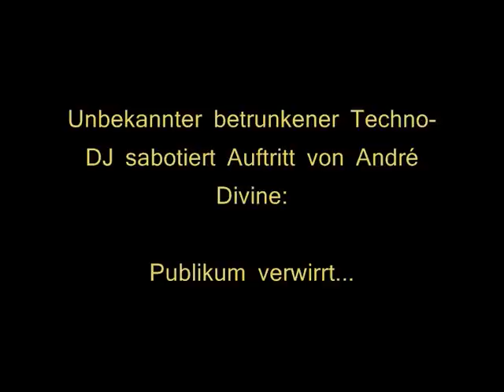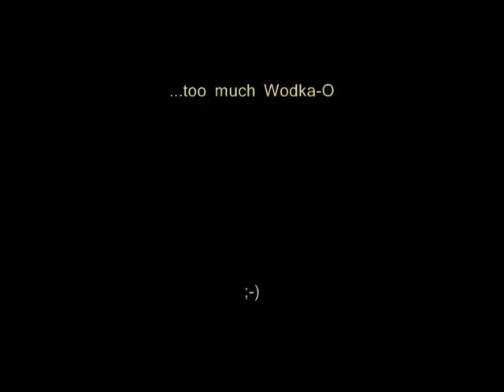Betrunkener Techno-DJ sabotiert André Divine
So geschehen in der Nacht vom 16. auf den 17.10.10 auf der Mainstage im WInd.